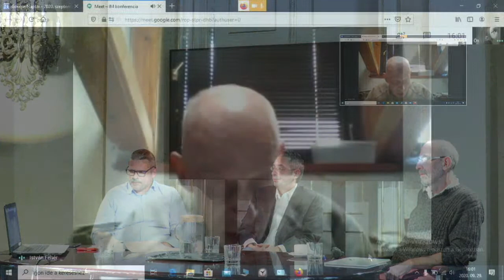József Attila-konferencia és lapszámbemutató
A konferencia csak ONLINE lesz követhető a PIM youtube csatornáján.

115 éve született József Attila, akinek költészete több mint mindig időszerű, életműve új vonatkoztatási rendszert nyitott a magyar költészet történetében.
A lapszámbemutató műhelykonferencián három kerekasztal keretében beszélgetnek az Irodalmi Magazin szerkesztői és a József Attila-szám szerzői.

 Részletes program:
14:00–15:10 // 1. kerekasztal
„Elefánt voltam, jámbor és szegény” – Élet(történet), értelmezés, hatástörténet kérdései és összefüggései József Attilánál
Moderátor: László Laura
Beszélgetőtársak: N. Horváth Béla, Szénási Zoltán, Tverdota György

15:10–15:30 // szünet

15:30–16:40 // 2. kerekasztal
„Angyal kovályog nyelvünk felületén” – Filozófia, nyelv és fordíthatóság kérdései József Attila életműve kapcsán
Moderátor: Kondor Péter János
Beszélgetőtársak: Fehér M. István, Imreh András, Kulcsár-Szabó Zoltán

16:40–17:00 // szünet

17:00–18:10 // 3. kerekasztal
„Egy ölelésben, asszonyok, / ki halna meg velem?” – „Szerelem, fájdalom, anya, halál, proletár...” – hívószavak és szervezőelvek József Attila költészetében
Moderátor: Molnár Krisztina
Beszélgetőtársak: Balogh Gergő, Bús Éva, Horváth Kornélia